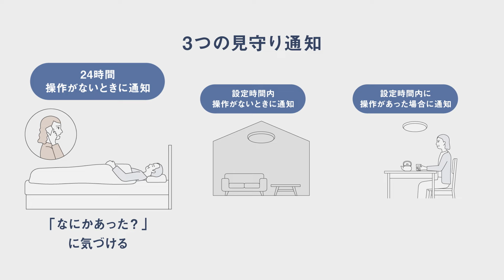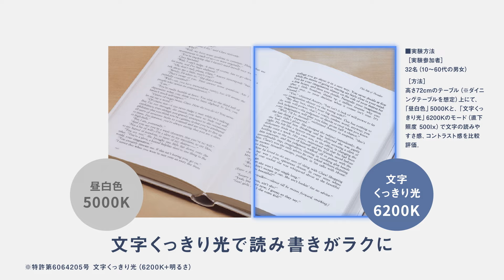あかりdeみまもりサービス お店で購入用【パナソニック公式】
あかりの使用状況で、離れて暮らす家族をさりげなく「見守るあかりdeみまもりサービス」の概要説明です。